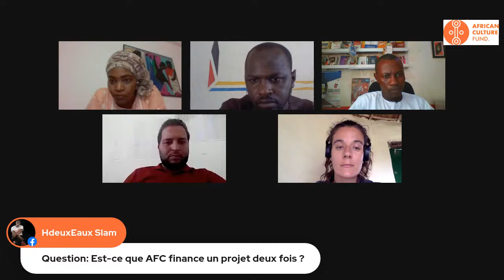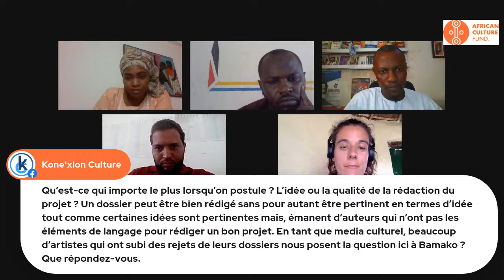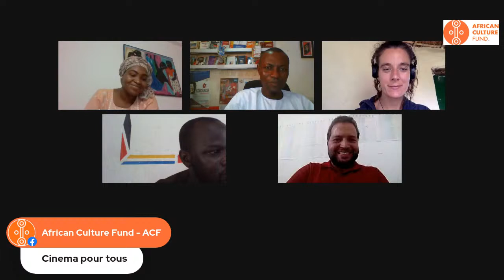LIVE | Comment monter un bon dossier pour un appel à projets culturels ?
Retrouvez-nous ce VENDREDI 12 AOÛT 2022 de 15H à 16H GMT pour une discussion LIVE avec nos "Most Innovative Beneficiaries" dans le cadre du nouvel appel à projets lancé par l'ACF la semaine dernière.